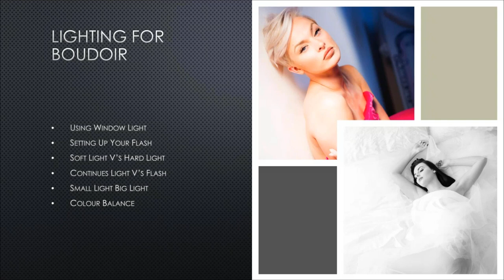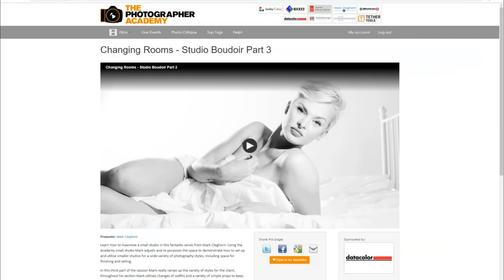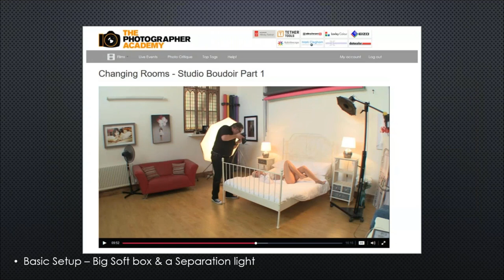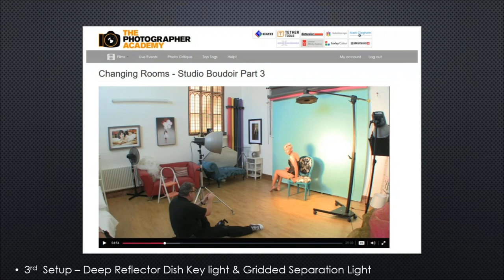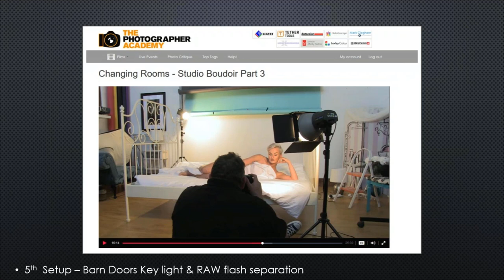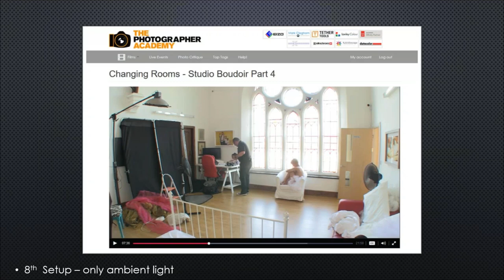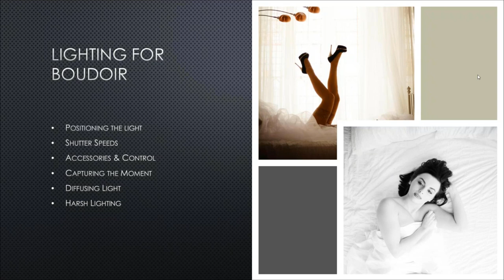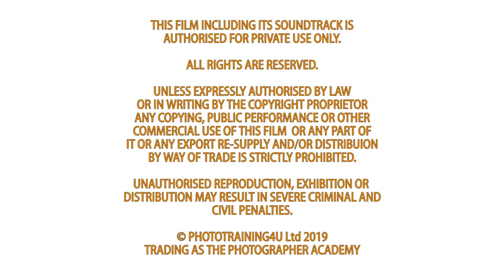ACADEMY LIVE I The Complete Guide To Light Part 9 - Lighting Boudoir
In this series of webinars Mark Cleghorn shows you how he created the images, along with all the lighting setups and recipes for you to recreate yourself.

In this part we are going to look at lighting boudoir. Lighting styles and the types of light and accessories to get awesome images.

Lighting is not a black art, Lighting is a skill that can be taught and duplicated and used as a recipe. Like all structure, once the basics are mastered the techniques can be manipulated to achieve different and more stylised creative images with guaranteed results.